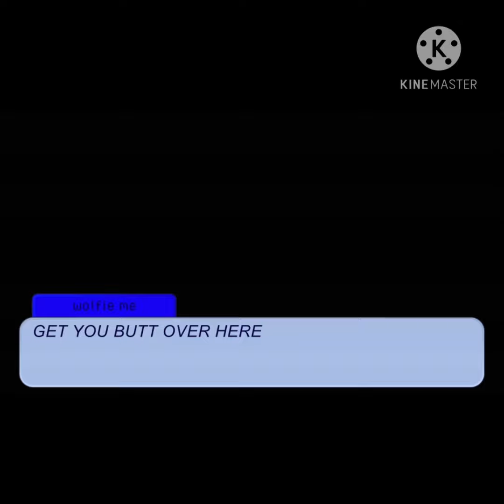part two {elizabeth afton} {afton family reunion} ft. ennard